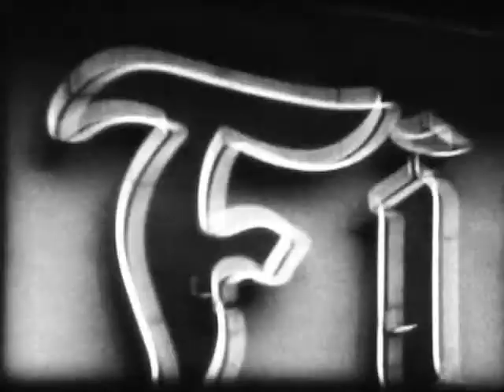Brian Claybrook ATX DVD Past Time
Brian Claybrook
Tom Carter shot the video
Clarita Hinojosa shot the super 8
ATX Skateboards
Past Time DVD 2004
Song: Litter Meet-Zen Medication